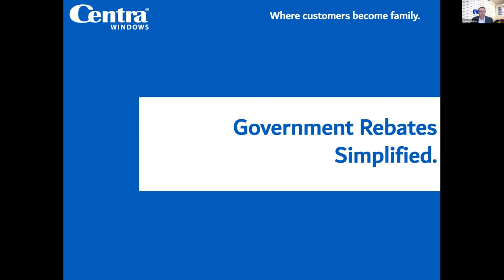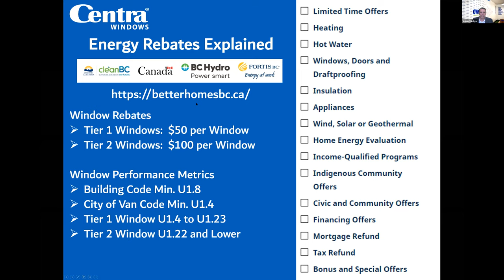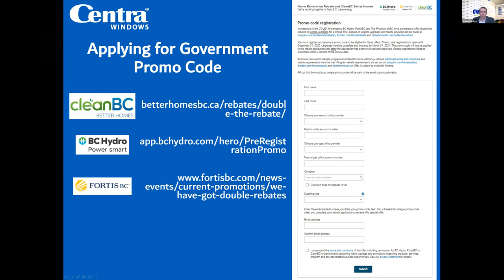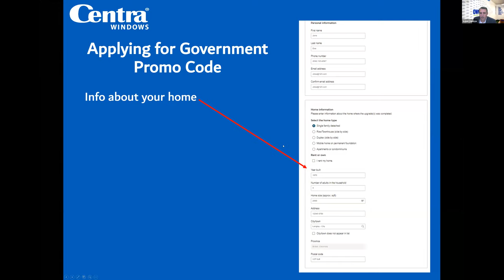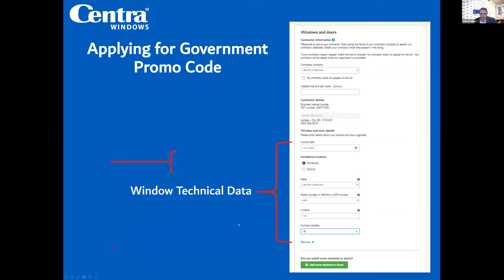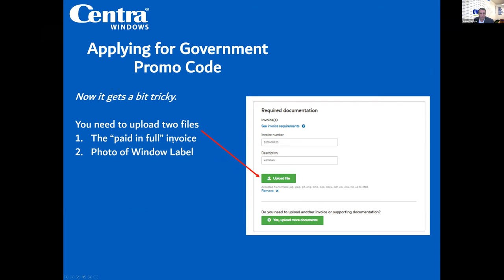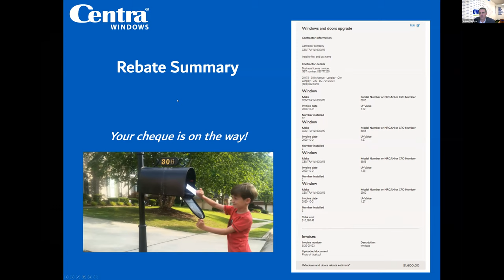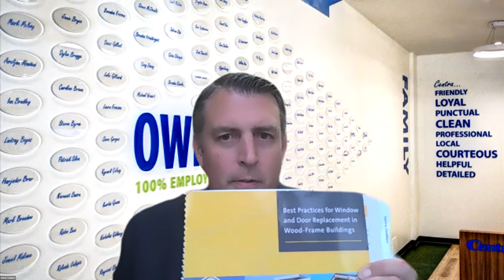How To Apply for Government Rebates | FortisBC & BC Hydro | Home Upgrades | Centra Windows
There are many rebates right now for doing upgrades to your home to make it more energy efficient.  These don’t just apply to heating systems, but also apply to the envelope of the home.  I like to call this “putting a sweater on your home”.  The idea being that you should focus on upgrading the envelope of your home before you upgrade the heating system.

What is great right now is there is a rebate available from FortisBC and BC Hydro that will offset some of the costs to do your insulation and windows upgrade.  This rebate however does require you to install better then code minimum windows, similar to how there is a rebate for an electric car not just a new car.

What is even better right now is to help stimulate the economy during COVID- 19, there is a short term rebate, where certain windows can qualify for double the rebate.

In response to the COVID-19 pandemic, select CleanBC Better Homes and Home Renovation Rebate Program rebates are doubled for a limited time to support the restart of B.C.’s economy and help homeowners save energy. Registration is required. The emails will be coming from either BC Hydro or FortisBC.

BC government has introduced the Better Homes program. The program has added a new eligibility requirement that now opens doors for more homeowners to have an opportunity to receive the rebates. Now, more homeowners can replace their old windows with new, energy efficient windows, in efforts to minimize their household energy usage and help reduce greenhouse gas emissions to make your home even better. The rebates are more achievable with a simple glass upgrade.

We put the win in Windows!

Visit our laboratory: centra.ca/geeks

Centra Construction Group is the largest window manufacturer, supplier, and installer in British Columbia. Centra Windows has been in business for 35 years with our head office in Langley and three other branch locations around B.C. We are 100% employee owned and committed to giving back to each community we serve. We manufacture all our windows and doors in our Langley plant and your local Centra employee owners will handle the installation. We view the house as a system and understand how each part must work correctly to maximize the comfort and energy efficiency of your home.  We are 100% employee owned and committed to giving back to each community we serve.

Centra Windows is active on social media with Facebook, Instagram, Twitter, LinkedIn, Pinterest, Homestars, and Houzz accounts. You can find us by searching Centra Windows on any of the major social channels.Feel free to explore our photos and videos to learn more about our team, recent projects and the Centra Experience on our social channels. Over 1400+ reviews on HomeStars with an average 9.7 out of 10 rating. 170+ reviews on Facebook with a 4.8 out of 5. Learn more about what our customers are saying about their Centra products and installations